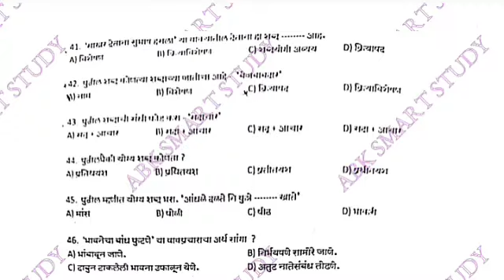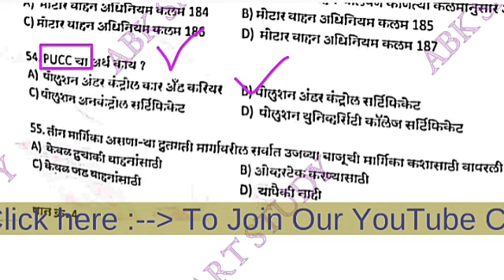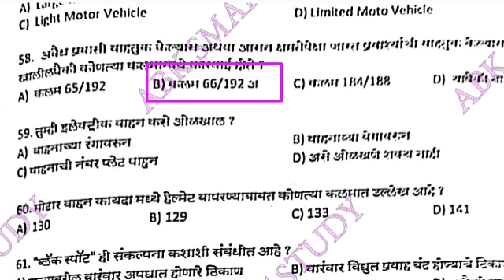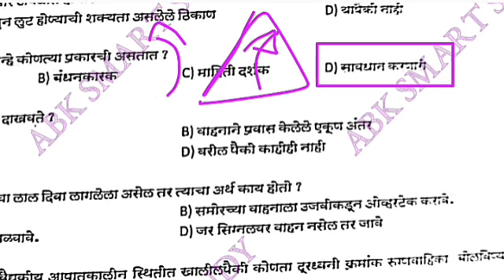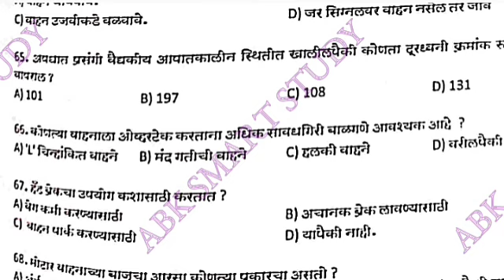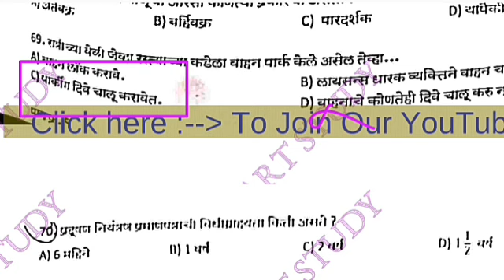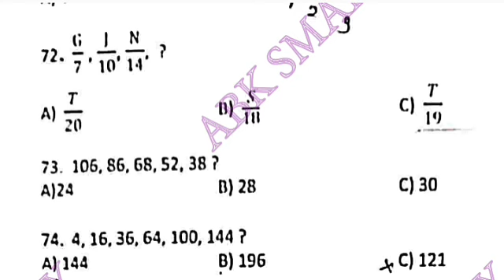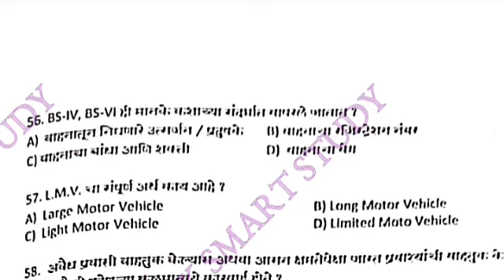Mumbai police driver 14-05-2023 Part -3